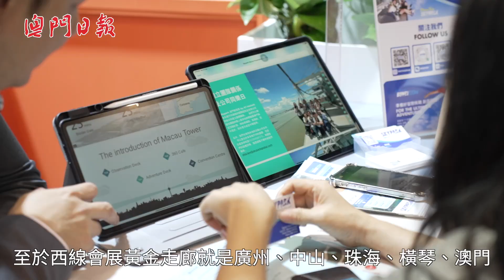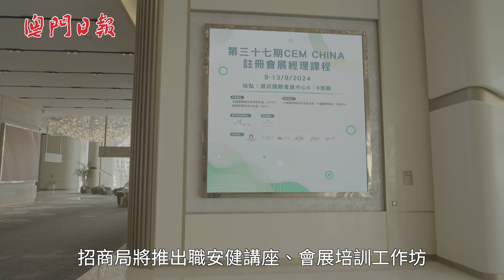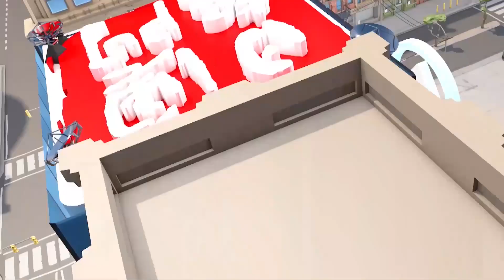澳會展奪兩國際殊榮增競爭力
【國際認可】澳門特區繼月初蟬聯“最佳亞洲會議城市＂後，最近在泰國曼谷舉行的 TTG Travel Awards頒獎典禮上再獲得“最佳會議商務城市”殊榮，澳門會展業在一個月內連續獲得兩個獎項，彰顯澳門與國際接軌及不斷提升的會展軟硬設施，以及辦展能力持續獲得國際認可，一起看片了解下！